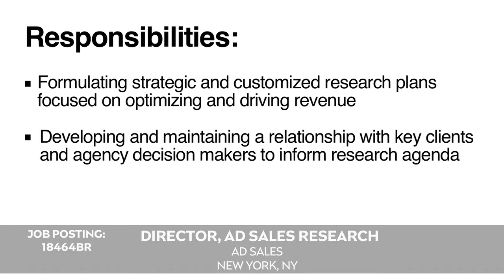NBCUniversal Hot Jobs!